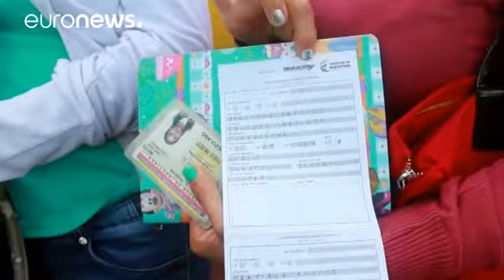Venezuela-Kolombiya sınırı yayalara açıldı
Venezuela-Kolombiya sınırı bir yıl aradan sonra yayalara tekrar açıldı. Ekonomik krizin yanı sıra ve gıda ve ilaç sıkıntısı çeken Venezuelalılar temel ihtiyaçlarını gidermek için komşu ülkeye koştu.

Sınır, bir yıl önce "kaçakçılarla güvenlik güçleri arasında çıkan çatışmada üç Venezuelalı askerin yaralanmasının ardından" Venezuela Devlet Başkanı Nicholas Maduro’nun emriyle kapatılmıştı.